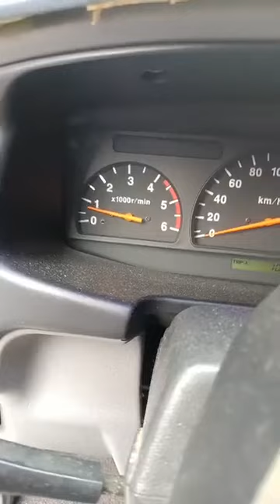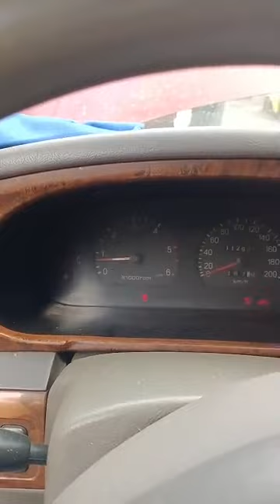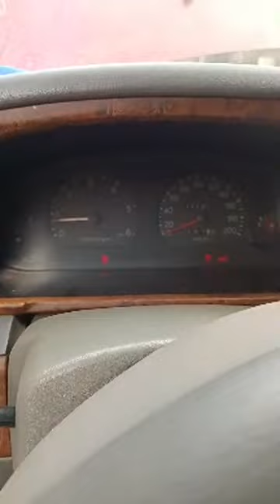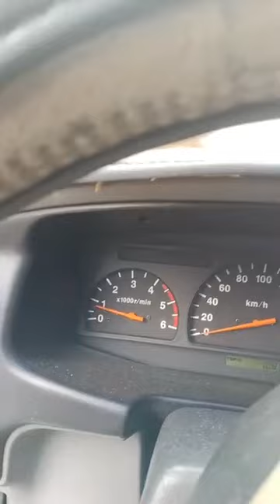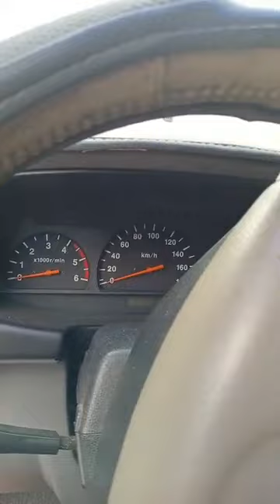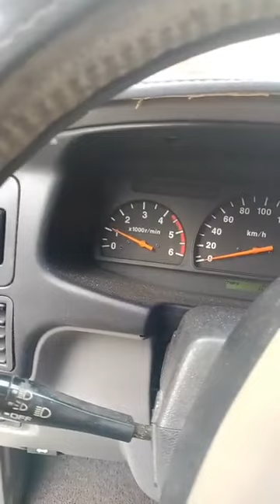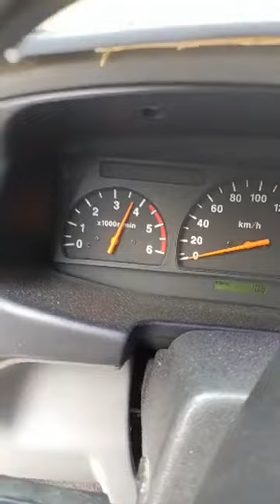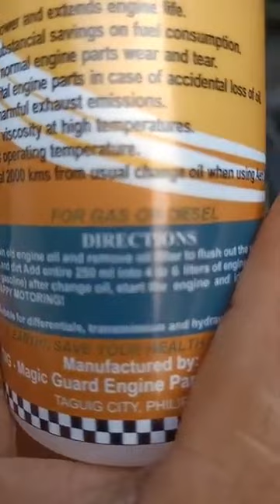Walang TAKOT Mag LIVE‼️ AMG Aero Metal Guard Or Magic Guard Lang MERON Nyan💪💪💪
Masaya Nanaman kahit ang Mother NATURES natin sa pollution Na Naibawas sa MUNDO🇵🇭🇵🇭🙏🙏